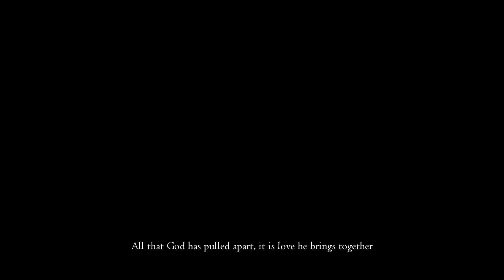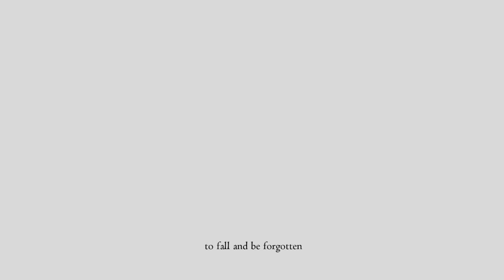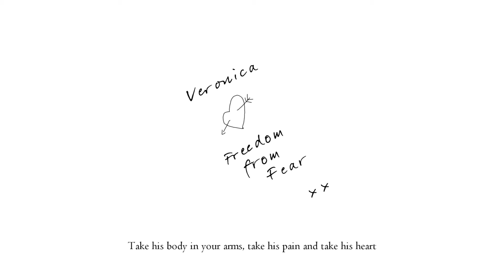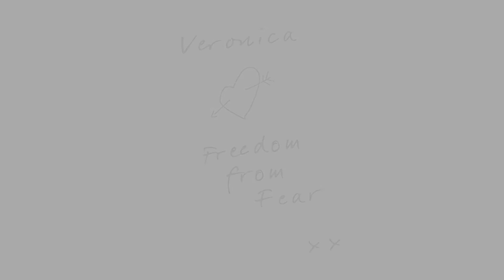the Royal Weirdo | Veronica's Hymn [Cover]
i fell obsessed with florence welch's chant during her performance on the Third Day, so i decided to give it a go and cover it. I produced the instrumental and made the arrangement even tho it is pretty much the same from the show.

I don't know much about who wrote these lyrics or the actual name of the song and I do not own the rights to it so pls hbo or florence dont sue me